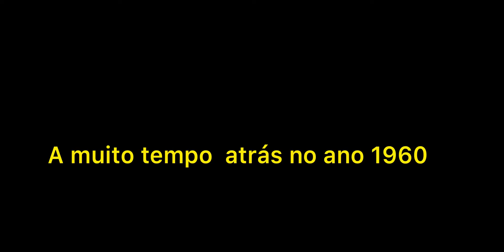Geurra dos toddynhos/a história curta de R3-V3 ep#1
Isso é uma paródia de star wars